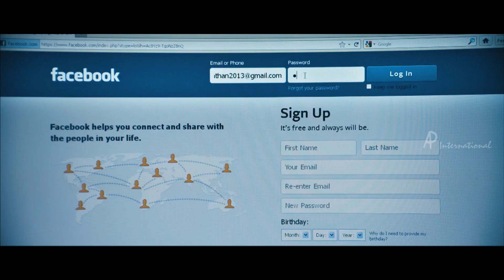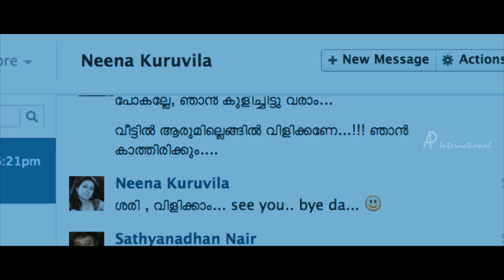Bharya Athra Pora Movie Scenes | Gopika learn about Jayaram's affair | Siddique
Bharya Athra Pora Malayalam movie features Jayaram and Gopika. Directed by Akku Akbar, produced by Anto Joseph, music by Shyam Dharman. Bharya Athra Pora movie also features Aju Varghese, Siddique, Sunil Sukhada, Balachandran Chullikkad, Jayaraj Warrier among others.

Sathyanathan, a school teacher, and his wife Priya, a bank employee, lead a happy life together until he becomes an alcoholic and ends up completely avoiding his family.

Star Cast: Jayaram, Gopika, Aju Varghese, Siddique, Sunil Sukhada, Balachandran Chullikkad, Jayaraj Warrier
Directed by: Akku Akbar
Produced by: Anto Joseph
Cinematography: Jibu Jacob
Release Date: 3 May 2013